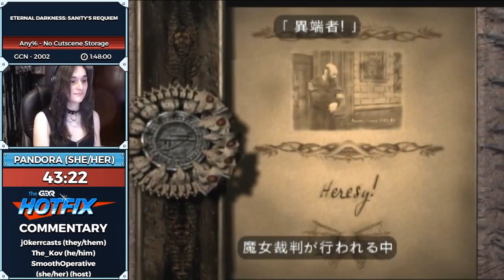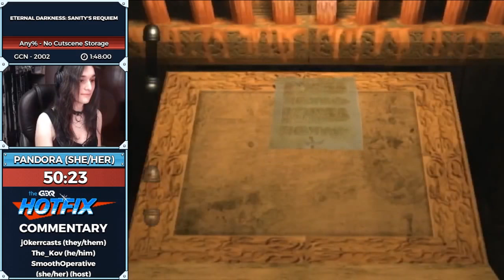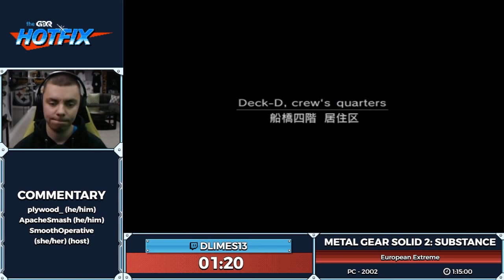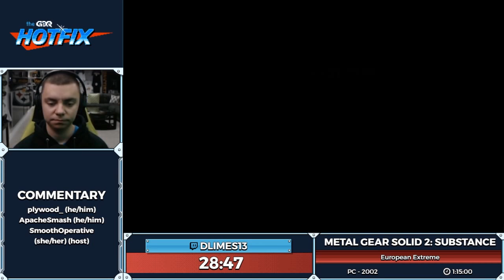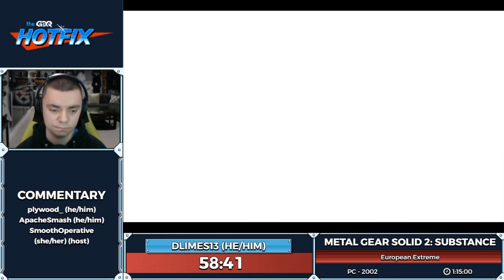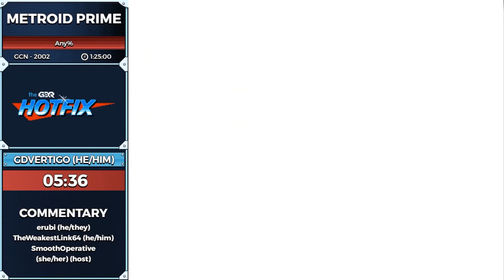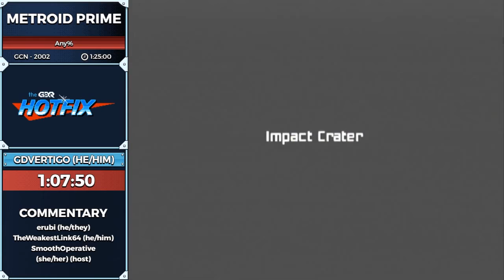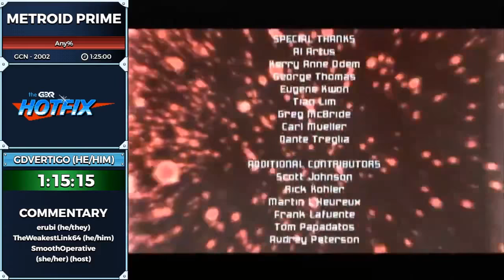Time Capsule 2002 Volume I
Time Capsule is a show about exploring one year in gaming and highlighting speedruns of popular or influential games during the time of their release. This episode was aired on September 29th, 2020.

Eternal Darkness starts at: 2:38
Metal Gear Solid 2 starts at: 1:48:50
Metroid Prime starts at 3:02:36